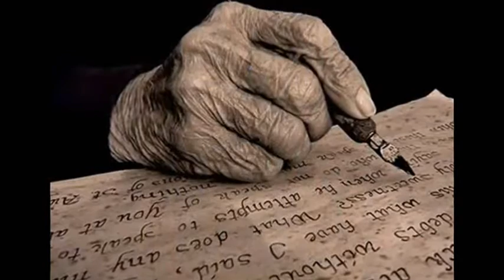A sombra (L'ombra) - Teresa Salgueiro (sottotitoli Italiani)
Musica  e poesia nell'incanto di Lisboa
Alla chitarra il grande maestro Antonio Chainho
Dedicata a Fernando Pessoa